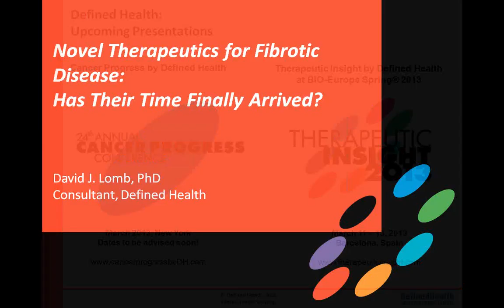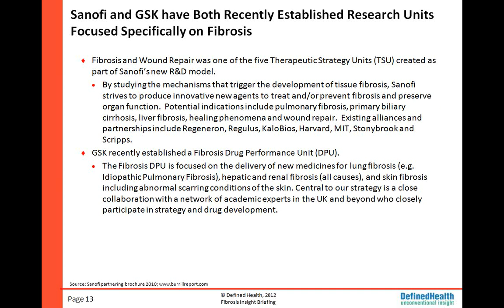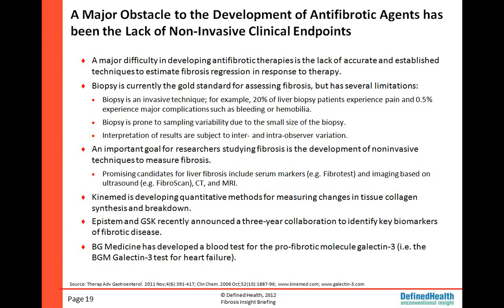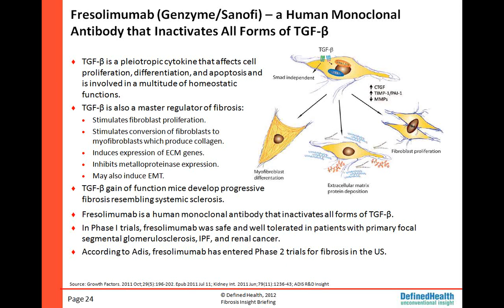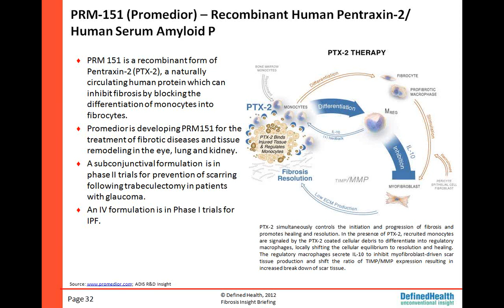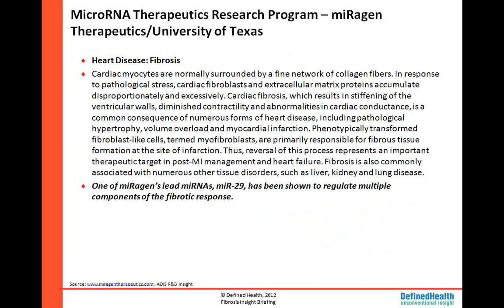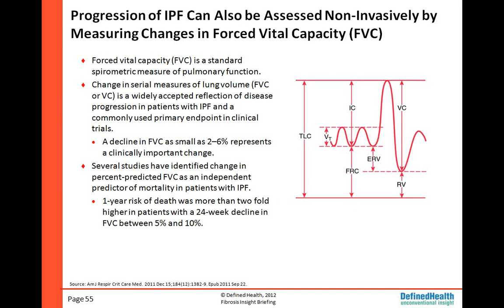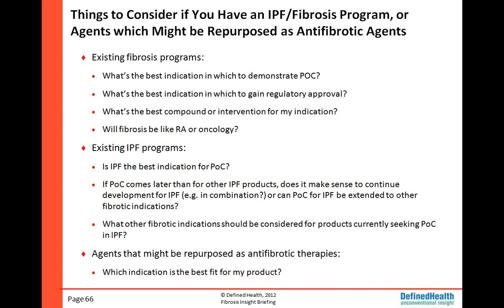Novel Therapeutics for Fibrotic Disease: Has Their Time Finally Arrived?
Presenter:
- David J. Lomb, PhD, Associate Principal, Defined Health

About Cello Health BioConsulting:

Founded more than 25 years ago, Cello Health BioConsulting, previously Defined Health, is a leading biopharmaceutical business development strategy consulting firm whose clients include a mix of pharma, biotech, and specialty pharmaceutical companies. Cello Health BioConsulting's consultants hold advanced degrees in science, medicine and business, and have industry experience in business development, commercial evaluation, finance, licensing, drug discovery and R&D.